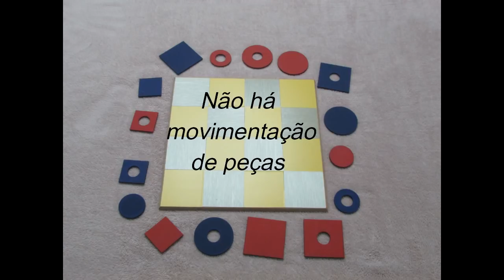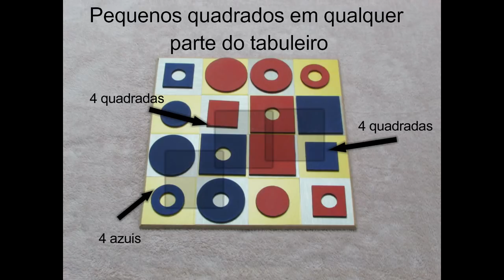APRENDA A JOGAR QUARTO - Aqui seu adversário é quem escolhe que peça você vai colocar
Quarto é um jogo de estratégia, no qual seu adversário escolhe a peça que você vai utilizar em sua próxima jogada. Olho vivo para não deixar passar despercebido nenhum alinhamento.

00:00 Apresentação do vídeo
00:42 Componentes do Jogo Quarto
01:44 Objetivo do Jogo Quarto
03:18 Regra Avançada do Jogo Quarto
03:53 Colocando as peças no Tabuleiro
05:09 Partida Completa do Jogo Quarto